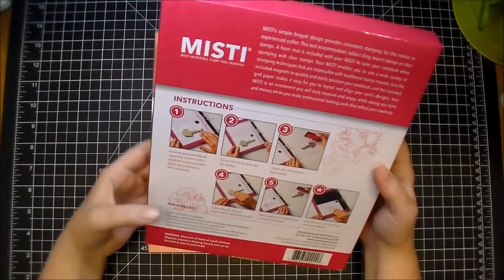MISTI The Most Incredible Stamp Tool Invented! Review & Exciting news!!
Please tell me what your favorite craft to make is!

I will randomly choose one lucky winner, next Friday, September 9th, 2016. The winner will be announced on August 10th! U.S. shipping only.
Good luck!